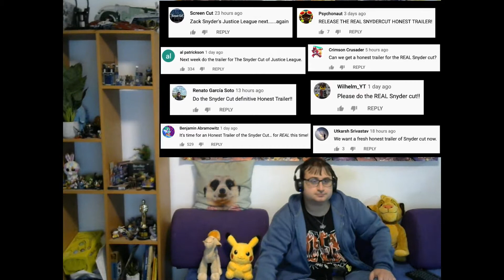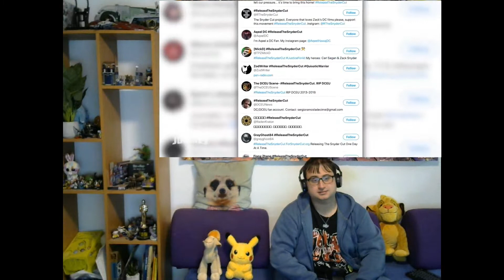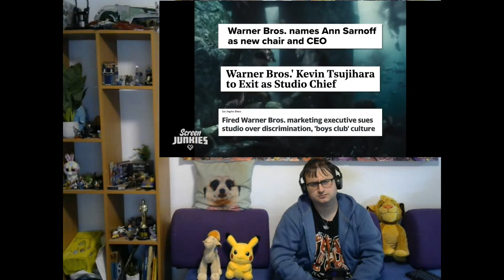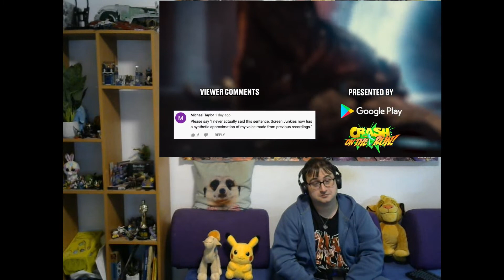Reaction to Honest Trailers Zack Snyder's Justice League